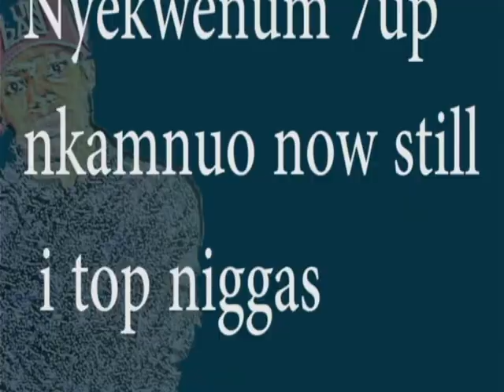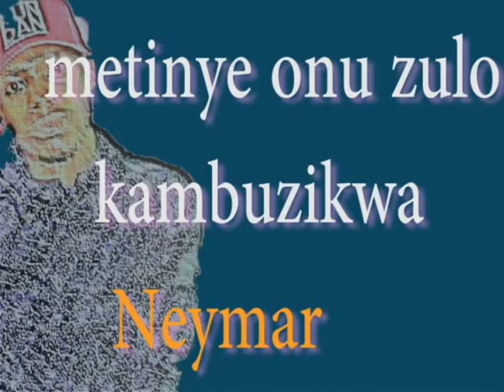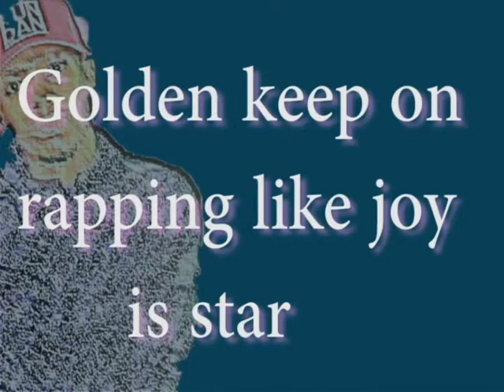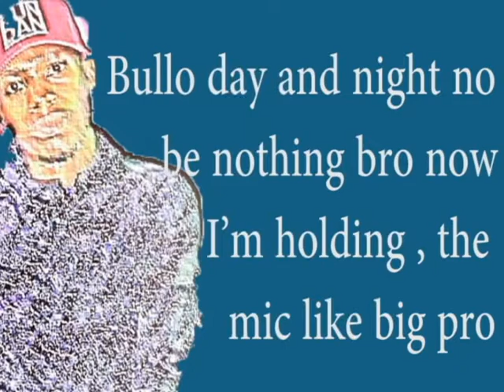GOLDEN AFARA : I' M GAINING GROUND (lyrics 2019)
c est un jeune camer-nigerian qui se bat pour s imposer dans le hip hop camerounais avec son rythme et des langues comme du yoroba et igbo
 a suivre sans moderation